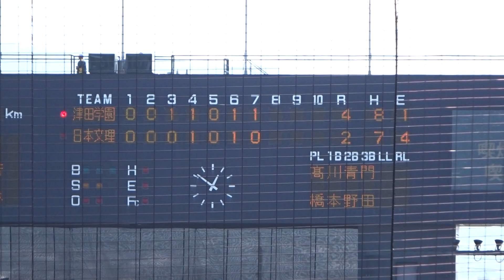日本文理高校7回裏の攻撃、1アウトランナー1、2塁 vs津田学園高校（えひめ国体・高校野球2回戦）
試合会場：坊っちゃんスタジアム